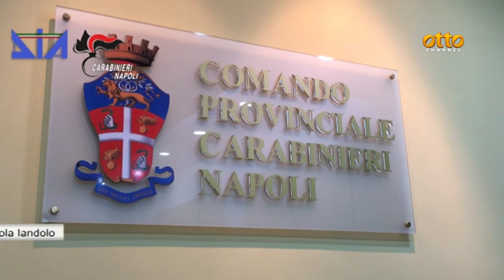Clan Sangermano, boss in silenzio davanti al gip